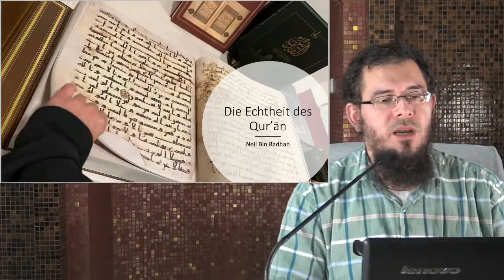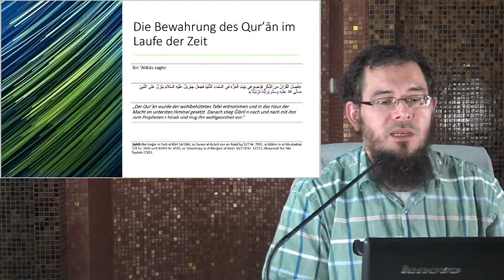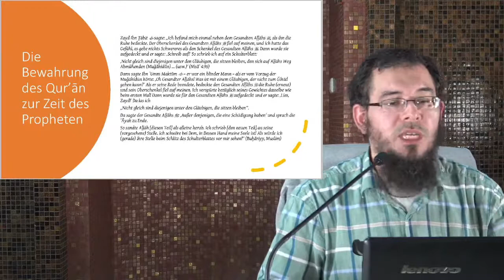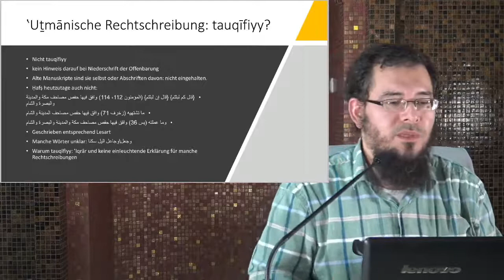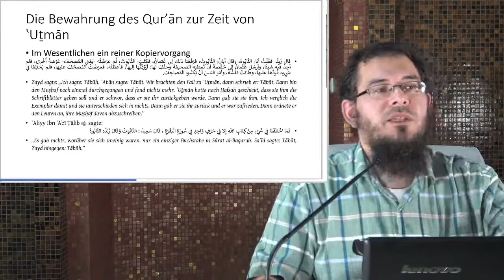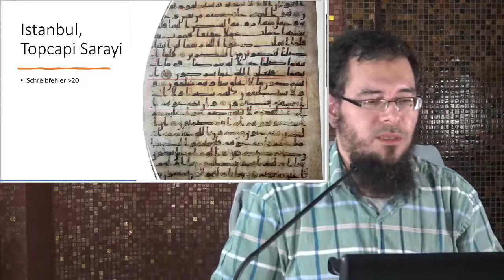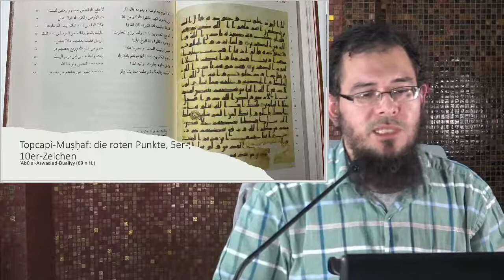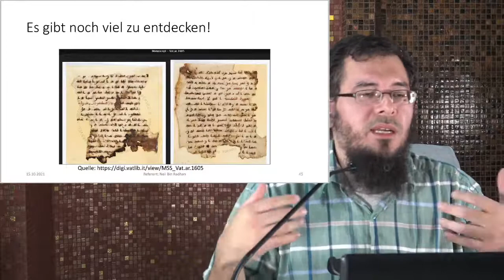Neil Bin Radhan - Die Echtheit des Quran